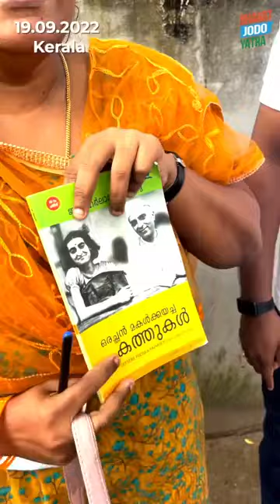Grateful for all the love and blessings of people | Rahul Gandhi | Bharat Jodo Yatra | Kerala